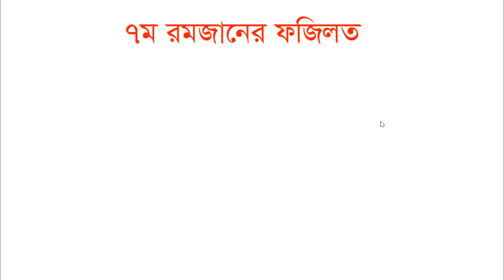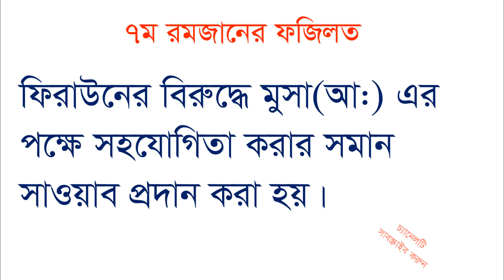সপ্তম রমজানের ফজিলত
Thanks
Arif Academy